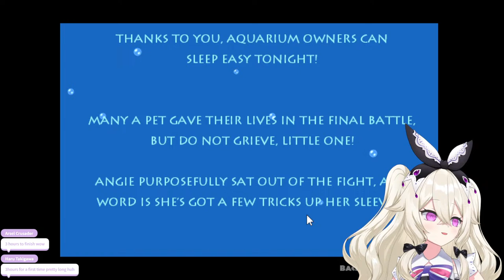【Insaniquarium】my fish is pregnant help 🕸️ 【VOLs】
Hi! I'm Mayuno A. Charlotte! You can call me Charlotte! YOU ARE NOW MY FISH

【VOLs 1.5 GEN】
As the spider princess, her mission is to reign over humanity. Yet, she shuns the intricacies of power and politics. Escaping her royal mantle, she enters the human world driven by curiosity, finding unexpected kindness. Desiring to linger in the human world, she embarks on a streaming journey, aspiring to win hearts and captivate viewers.

【VOLs 1.5世代】
蜘蛛の王女としての彼女の使命は人類に君臨すること。ただ、彼女は権力や政治の複雑さが好きではなく、王室から逃れ、好奇心に駆られて人間の世界に足を踏み入れた。そこで彼女は、人間の思いがけない優しさに出会う。人間の世界に留まりたいと願う彼女は、視聴者の心を掴み、魅了することを目指してストリーミングの旅に乗り出した。

【Charlotte's Rules】
- Don't make me jealous
- Don't make me sad
- Don't cheat on me
- Give me attention
- Praise me
- Keep the basement clean
- I am your #1 Princess